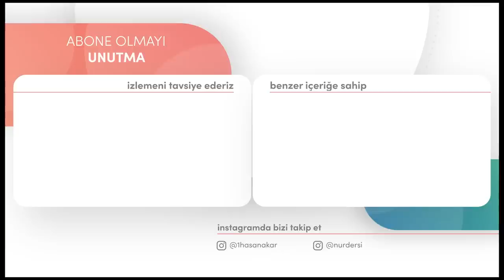MELEKLERİN BİNDİĞİ GEMİLER! | YirmiDokuzuncuSöz - 4.Bölüm